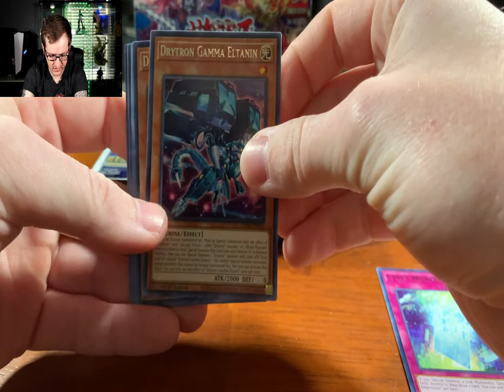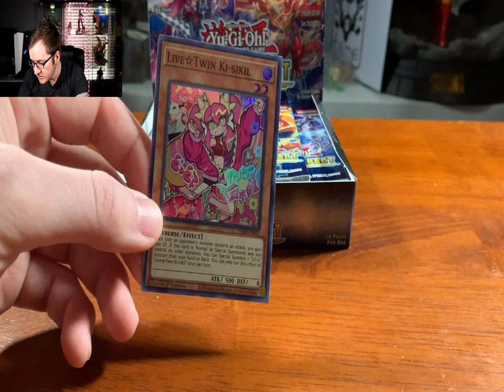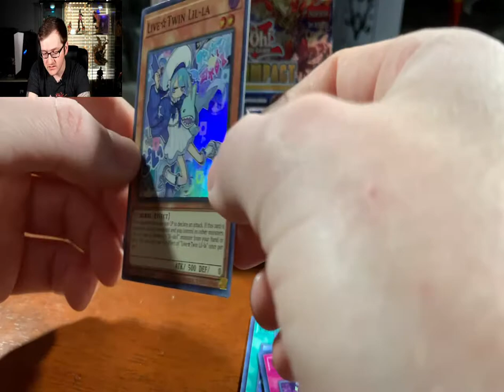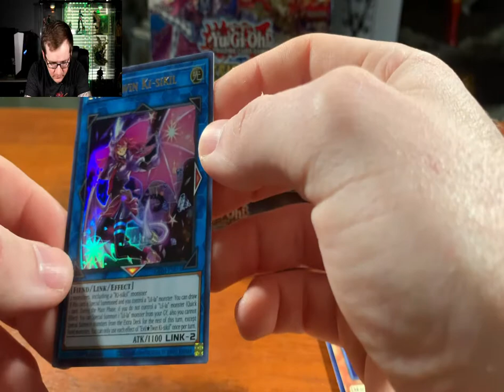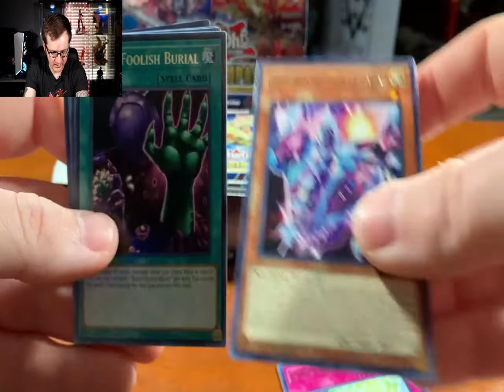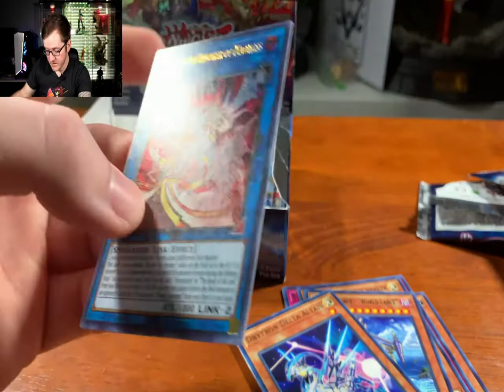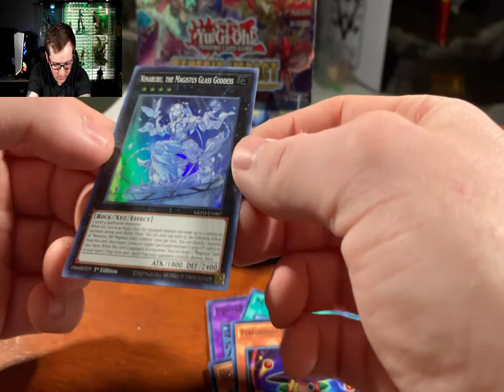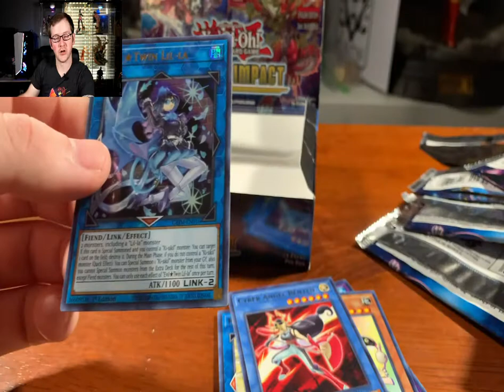Yu-gi-oh! First Edition Genesis Impact Unboxing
So this was my first go at unboxing cards and didn't realize how long I took to open all the packs so I apologize for the length of the video and all the mistakes. It's a work in progress.